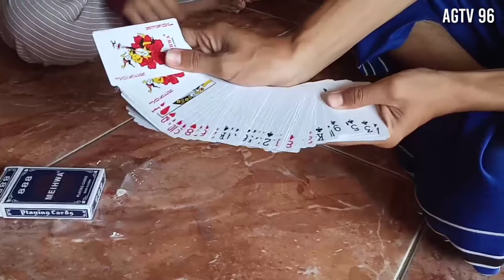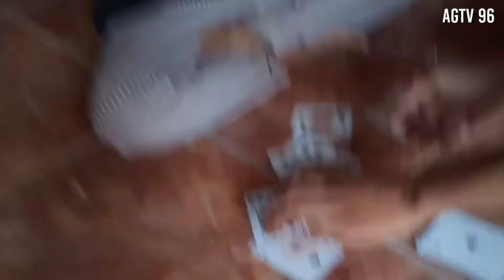MAIN SULAP KARTU DENGAN CEWEK CANTIK - AGTV 96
Kali ini kita bermain dengan sepupu saya yaa..namanya ana Sofia...dia masih MTs kelas 8 yak... Saksikan saja...klo suka Alhamdulillah ..GK suka ya GPP 😃